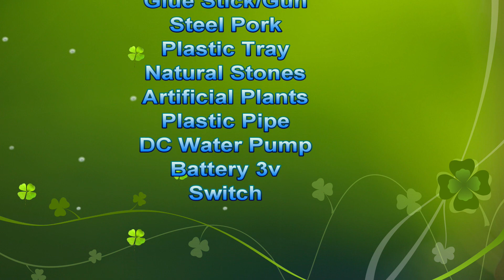how to make table top waterfall fountain using coffee cup - diy | howtofunda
Materials Used :
Color Papers